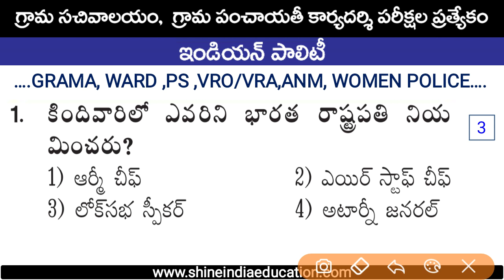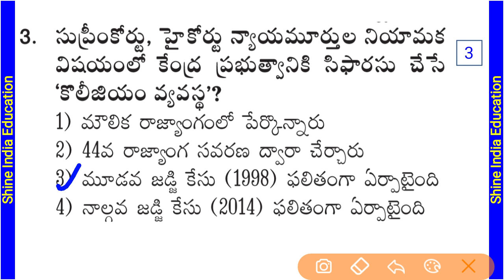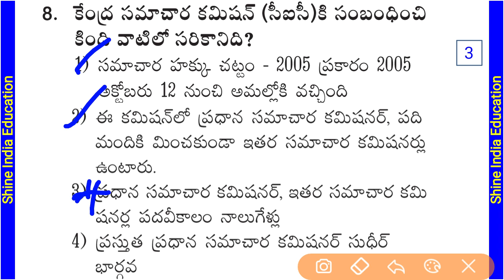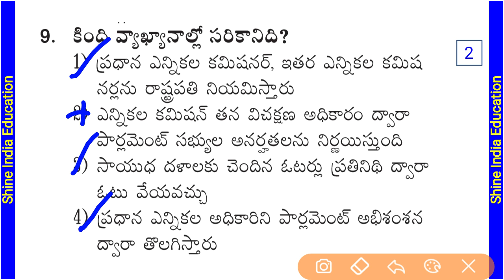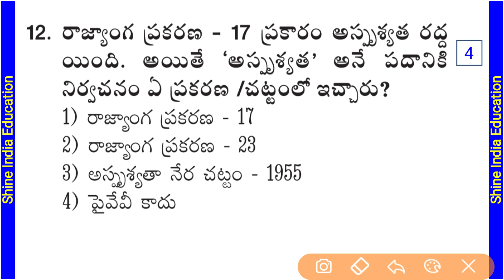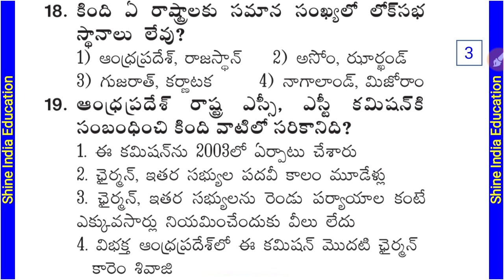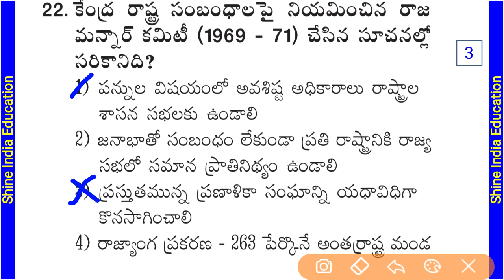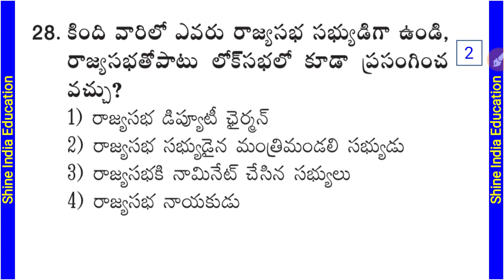ఆంధ్ర ప్రదేశ్ సచివాలయం మోడల్ ప్రాక్టీస్ పేపర్ || AP Indian Polity Model Practice Paper